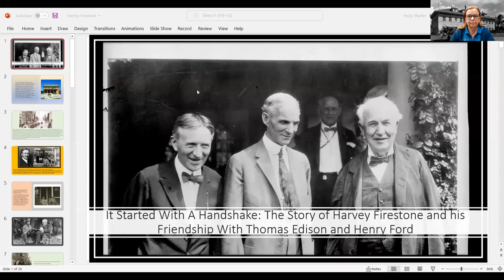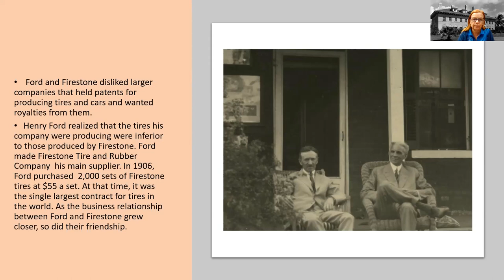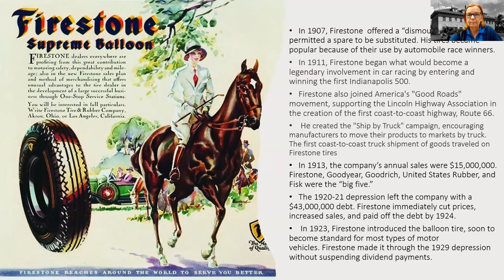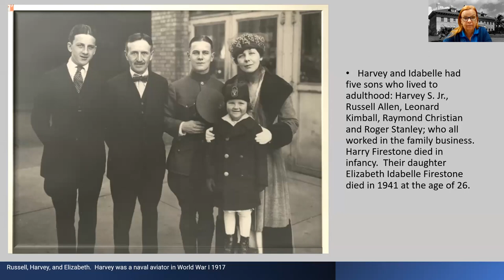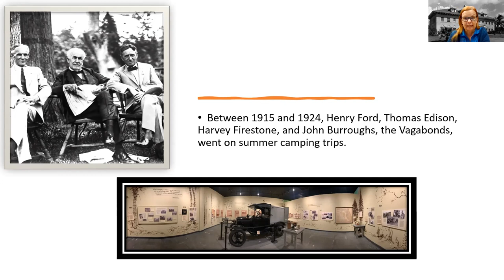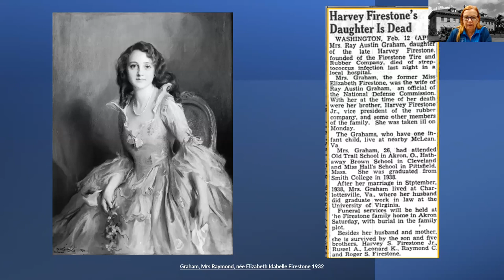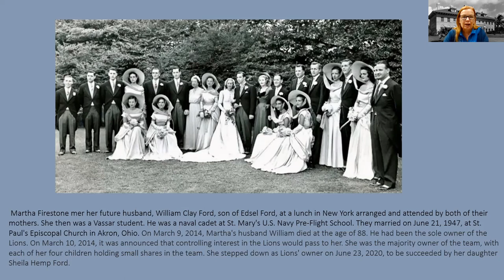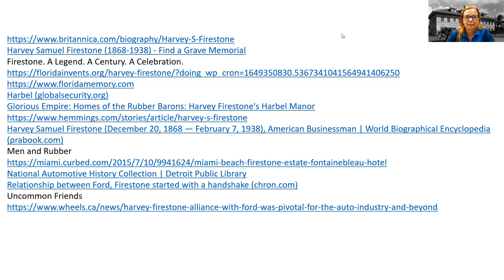It Started with a Handshake: Harvey Firestone and His Friendship with Thomas Edison and Henry Ford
Discover the story of the founder of Firestone Tires and the forgotten “vagabond,”
Harvey Firestone. Firestone was a business titan, friend of Edison and Ford – and
the organizer of their camping trips. Join Program Manager, Holly Shaffer for
this free Digital Discussion.